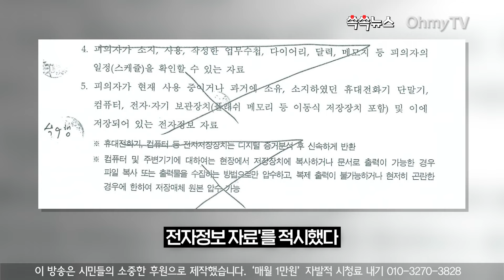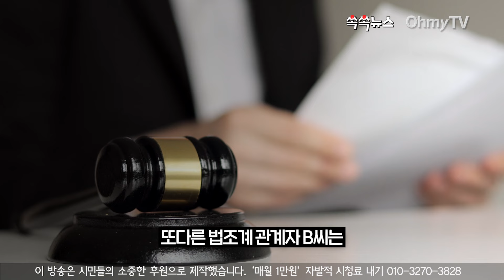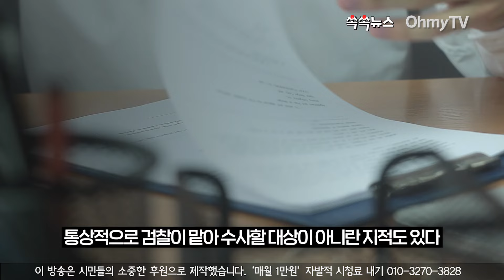[쏙쏙뉴스] 검찰은 왜 유시춘 EBS 이사장 '휴대폰'까지 노렸나?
유시춘 EBS 이사장의 업무추진비 내역을 수사하는 검찰이 유 이사장 휴대전화와 자택까지 압수수색하려다 불발된 것으로 확인되면서, 별건 수사 논란이 일고 있다. 유 이사장은 유시민 전 노무현재단 이사장의 친누나다. 법조계에선 통상 수사기관이 업무추진비 관련 수사를 하면서 당사자의 휴대전화와 자택을 압수수색하려는 것은 이례적이라고 보고 있다.

(기획 : 이한기 기자, 편집 : 최주혜 PD, 기사 : 신상호 기자)

검찰은 왜 유시춘 EBS 이사장 '휴대폰'까지 노렸나